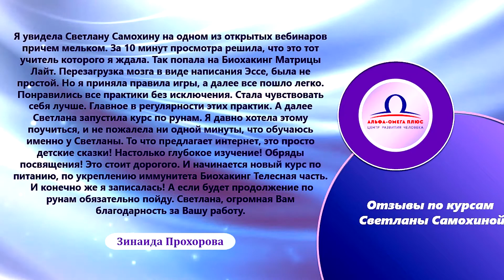Отзывы к курсам Мантичные системы. РуныБиохакинг Реальности Матрицы Лайт / Светлана Самохина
Отзывы к курсам:
Мантичные системы. Руны
Биохакинг Реальности
Матрицы Лайт